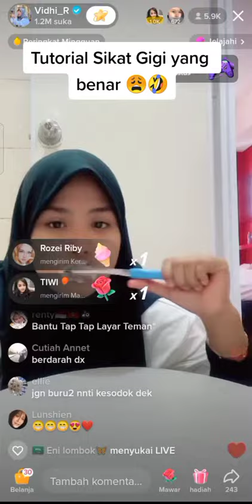"Tutorial Sikap Gigi yang Benar😆